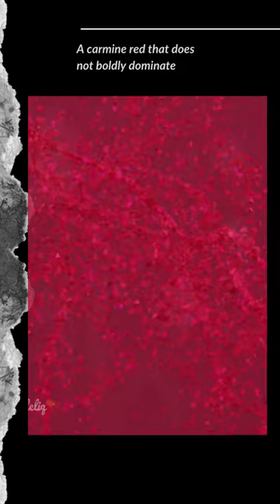VIVA MAGENTA- Panton's Color of the year 2023.